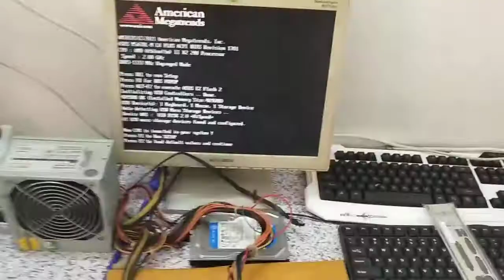M5A78L M LX PLUS 702965027200439